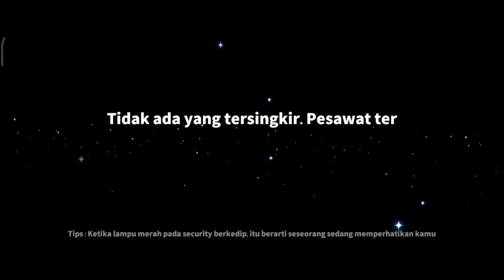Gameplay Undertaker!!! Tips Jago Undertaker Walau Di Map Kecil!!! - Super Sus Indonesia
NICK : SumMon_SkulL